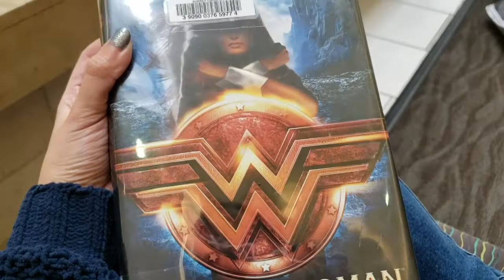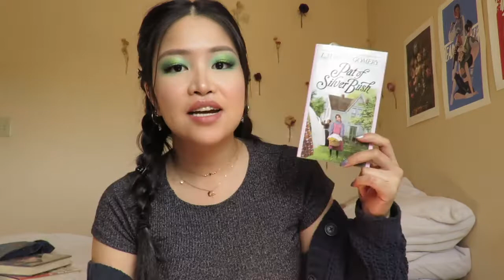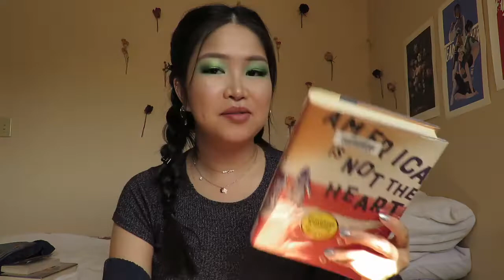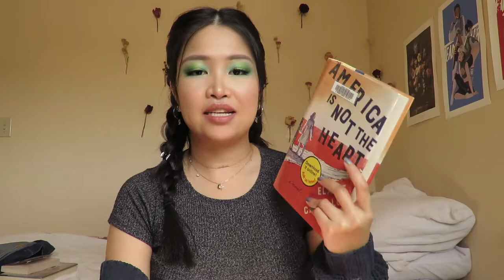reading wonder woman and watching endgame of thrones! (no spoilers) | collab with alyssa j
🍒 BOOK/S MENTIONED 🍒
- Wonder Woman: Warbringer by Leigh Bardugo
- Seraphina by Rachel Hartman
- Pat of Silver Bush by L.M. Montgomery
- America is Not the Heart by Elaine Castillo

🍒 FAQ 🍒
-last name: pronounced ahl-kwazz